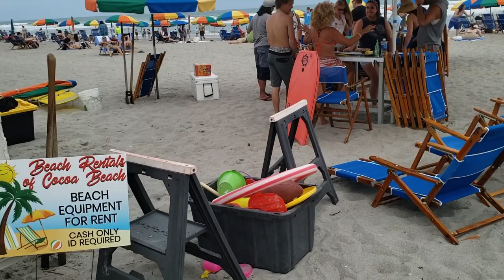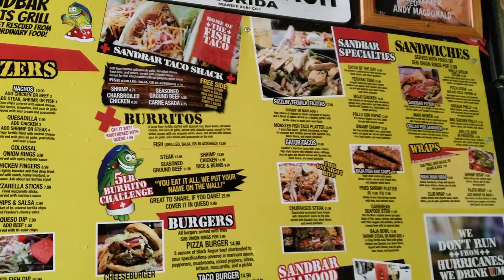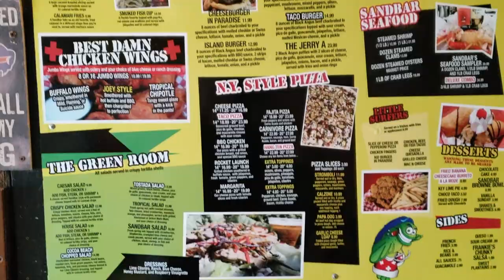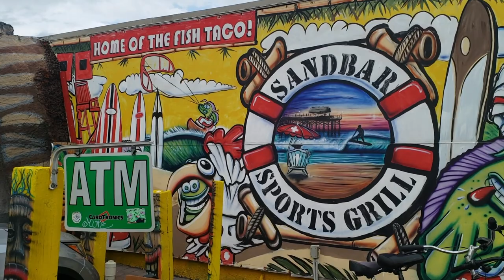Cocoa Beach- Florida- SandBar- Fish Tacos -Gator Tails- USA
Touring Cocoa Beach Florida & Eating @ Sandbar Home Of The Fish Tacos & Gators Tails.